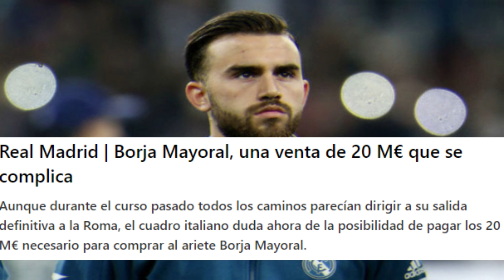BORJA MAYORAL VUELVE AL MADRID EN 2022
Borja Mayoral todavía no tiene una plaza fija en el Real Madrid, y al parecer tampoco la tiene en la Roma de Mourinho. Las cosas han cambiado, y el de Parla tendrá que tantear otras opciones si quiere tener un buen futuro.

Según ha informado CalcioMercato.com, el Real Madrid ya sabe que Borja Mayoral volverá en julio de 2022 desde la Roma tras acabar su contrato, y quizás pueda quedarse como tercer delantero.

Todo va a depender de lo que decida Mariano, que está completamente negado a salir del Real Madrid hasta que no finalice su contrato. De esta forma, también hay que estar pendientes de Jovic.

El caso es que Borja Mayoral no se siente integrado este año en la Roma, pues han fichado otros delantero que está por encima. El madrileño está cómodo y sabe que su futuro no está en el club romano.

Mayoral en tercer plano
A día de hoy, Mayoral es el tercer delantero de la Roma, superado por los recientes fichajes del club italiano, el inglés Tammy Abraham, y el uzbeko Shomurodov.

Ambos jugadores están rindiendo a un grandísimo nivel, anotando goles y dejando al español en un segundo plano. Aún así, cómo ha comunicado el técnico portugués, la temporada es larga y todo puede pasar.